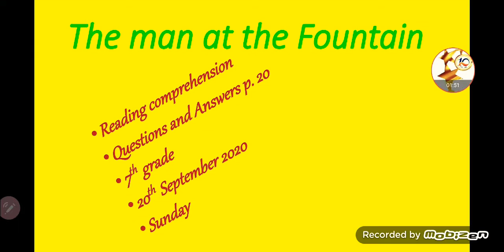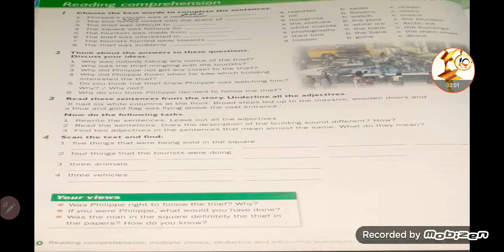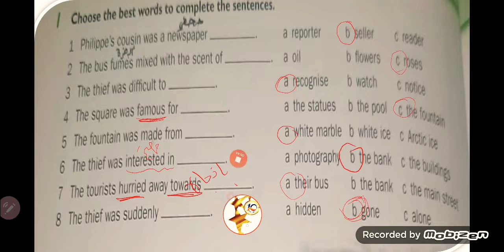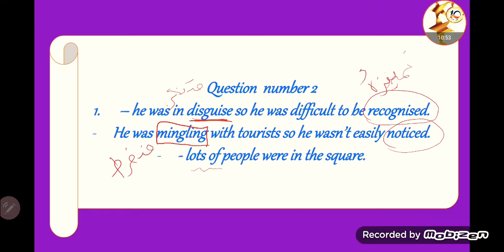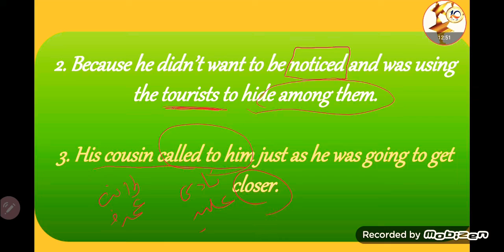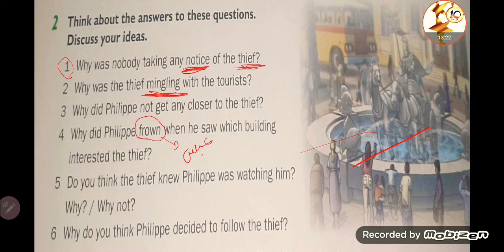The man at the Fountain ( Questions and Answers ) p. 20 part one - 7th grade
حل اسئلة ال pupils book  P. 20  من كتاب ال  English world level 7 with T. Tamara Ayyad